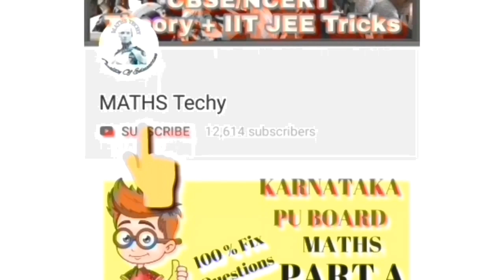Revised second round schedule B PHARMA and PHARMA D included|Engineering, architecture and farm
PHARMA D included|Engineering, architecture and farm science KEA 2018
Second round revised schedule